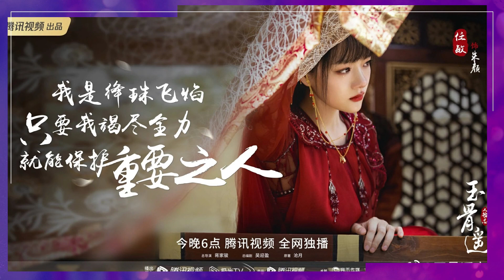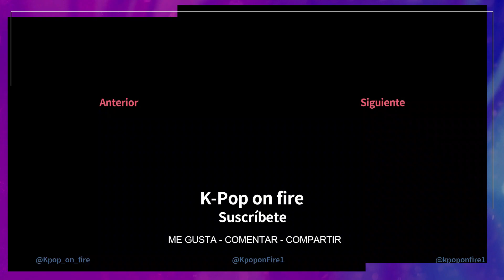«THE LONGEST PROMISE» bate RÉCORD | ESTRENOS de «DIVINE DESTINY» y «THE LEGEND OF AN LE»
El estreno de «The Longest Promise (La promesa más larga)» es todo un éxito y estará disponible muy pronto en Netflix. | iQIYI estrena «Divine Destiny (Lazos del destino)», protagonizado por Angelababy y Ma Tian Yu. | «The Legend of An Le», el nuevo drama de Dilraba Dilmurat y Gong Jun, podría estrenarse en unos días en YOUKU. (Disculpen si hay algún error en la pronunciación de los nombres 🙏)